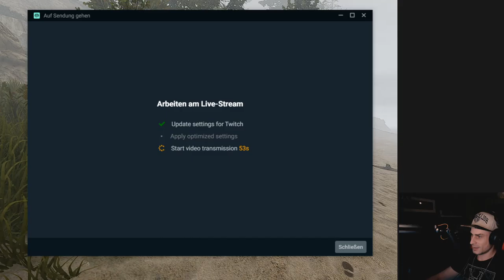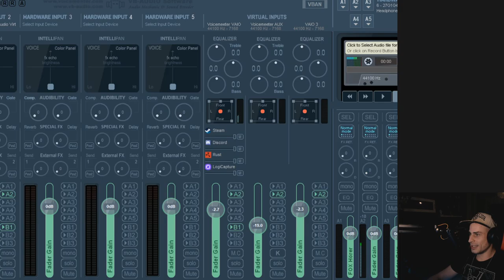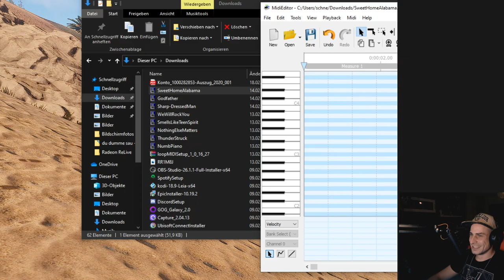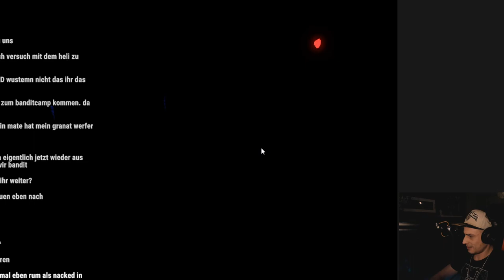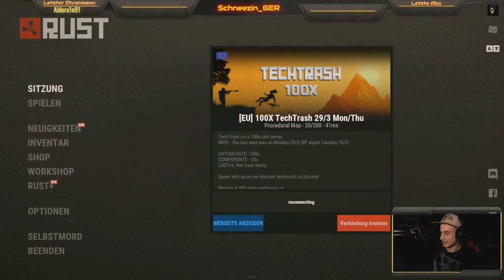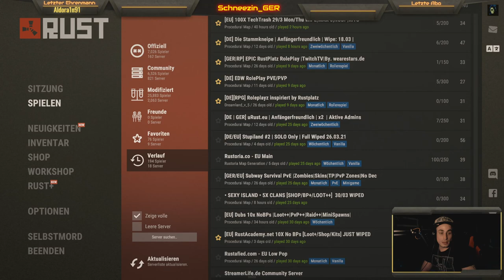RUST - Die Tage vor Season 3